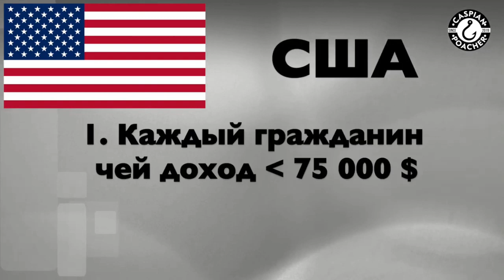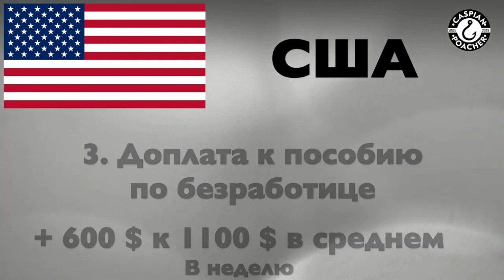Путин хуже коронавируса, как Россия выйдет из карантина. Политкухня #1, готовим завтрак как у Сечина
Чем завтракает Путинский "принц" Игорь Иванович Сечин? Да вообще всё равно, что поглощает это омерзительное во всех отношениях животное. Но мы сегодня готовим завтрак королей, а именно Яйцо Бенедикт под соусом голандез, поэтому и разговаривать будем не то чтобы о королях, но о тех кто себя к таковым причисляет.
В чём уникальная особенность Путинской элиты? Это в желании обустроить свой быт как это делали короли, именно отсюда пошли эти замки и родовые имения, которые пестрят золотом вплоть до такой банальщины как золотой унитаз. Их коттеджи (а вернее дворцы) больше похожи на современные музеи и они не чувствуют в этом никакого невежества, бескультурья, безвкусицы и просто того что в современном мире такой образ жизни , который исповедуют Путинские халдеи Сечин, Гундяев, Васильев, Мишустин, Медведев, Чемезов, Костин и др., просто вульгарщина, которая уже много десятилетий не встречается в цивилизованных странах и которой придерживаются малограмотные люди полностью олицетворяющие собой поговорку "ИЗ ГРЯЗИ В КНЯЗИ". Собственно в многочисленных расследованиях про Путина, а особенно в серии фильмов Путинизм на канале @UGOL , говорится о крайне трудном детстве В.В.Путина, который не просто жил в нищете, но и вырос в среде трудных подростков и беспризорников. Может отсюда у Путина такая жажда денег? Может поэтому он не может остановиться и насытиться? Отголоски молодости вынуждает Путина откладывать на чёрный день, а в его случае хапать на чёрный день. Вот и Россия жила долгое время откладывая деньги в кубышку вместо того чтобы тратить их на развитие экономики. Экономика без денег триггер, а вынимая деньги из экономики и переводя их в кубышку, мы сами своими руками (точнее не мы с вами, а Путин и его безграмотная команда таких же "уважаемых людей") ослабляем ее и замедляем темпы роста. Чёрный день почти всегда наступает только у тех, кто к нему готовится и подобной политикой наши власти его только приближают. Но ситуация в мире резко повернулась и случился этот форс мажор с коронавирусом. И казалось бы вот тебе Володя подарок судьбы и ты сможешь сейчас заткнуть всех критиканов твоей безграмотной экономической политики. Выйти и сказать, что мы столкнулись с трудностями, но мы долгое время за счёт ваших денег (средств налогоплательщиков) формировали ФНБ и сейчас там несколько десятков триллионов рублей и немалую часть этих денег мы потратим сейчас на вас чтобы выдать каждому Россиянину денег и тем самым мотивировав страну сидеть дома и не распространять инфекцию. И это было шах и мат всем нам, скептикам, хотя я бы и после этого считал что нет смысла откладывать деньги в кубышку и они должны работать, а создавая сильную экономику мы и создаем свое будущее и это гораздо более качественный задел, чем нам предлагает Путин, который как старый дед продолжает прятать деньги в банке с вареньем. Но получив даже подобный шанс и подарок судьбы, вот он важный вызов для главы государства. Казалось бы выйди и покажи свою удаль как сильный глава государства, помоги своим гражданам, введи адекватные меры, научись на ошибках стран встретивших инфекцию ранее. Но нет же, Путин подтвердил многолетнюю версию оппозиции и разрушил миф его сторонников о том, что Путин сильный президент и способен будет в критической ситуации защитить страну и ее население. Но Путин прячется в бункере, трусливо перекладывает ответственность всю и все решения на губернаторов, вместо режима ЧС вводит непонятную и не легитимную самоизоляцию и начинает штрафовать население за ее нарушение, затем полностью повторяет ошибки других стран не обеспечив медперсонал средствами индивидуальной защиты и при этом бравирует цифрами говоря что Россия и ее правительство сделала все правильно и именно поэтому у нас так мало зараженных коронавирусом, а не вовсе потому что вирус к нам пришел значительно позже других стран. Сейчас мы вышли на 3 место в мире по заражению и к лету уже будем на 2м вслед за США и это даже несмотря на дичайшие занижения цифр, которые даже подтвердил Собянин назвав цифру по Москве в 4 раза превышающую официальные данные оперштаба по коронавирусу. А губернатор Ленинградской области Беглов и вовсе опростоволосился приводя цифры по заболеванию и смертности от внебольничной пневмонии (неожиданная вспышка такая, совпадение?), данные по которой в разы превышают covid-19. Что это если не махинации со статистикой в исполнении властей?

В итоге на пике заболеваемости Путин отменяет режим нерабочих дней и ослабляет самоизоляцию. То есть в стране 600 человек в день болели когда Путин решил все закрыть и ввести эту пародию на карантин, а когда стало заболевать в день по 11 тысяч новых случаев, то в карантине нет уже нужды и его отменяют (точнее самоизоляцию). Где логика? а логика проста, Путин понял размер социального напряжения и выпуская людей на улицы он жертвует ими ради своего спокойствия и сейчас статистику причешут под это решение.